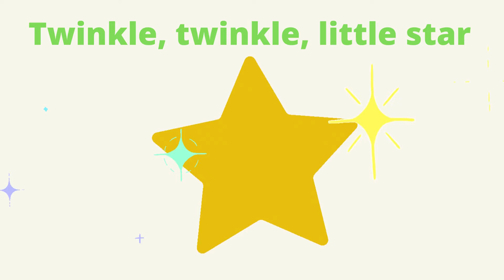Twinkle Twinkle Little Star Poem for Toddlers | Dad's hero - Kids learning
baby lullaby songs go to sleep twinkle twinkle little star

twinkle twinkle little star earrape